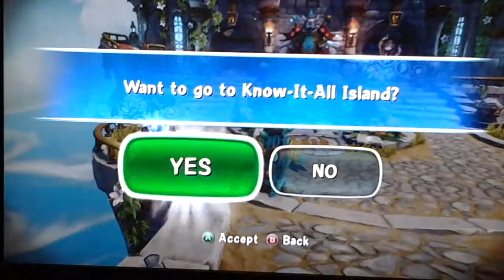Skylander Trap Team Gulper Quest done